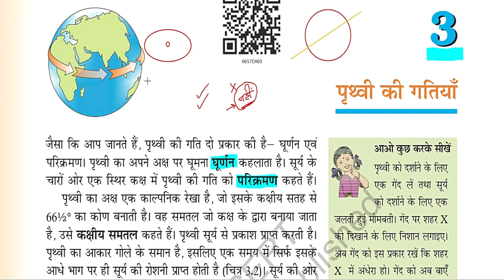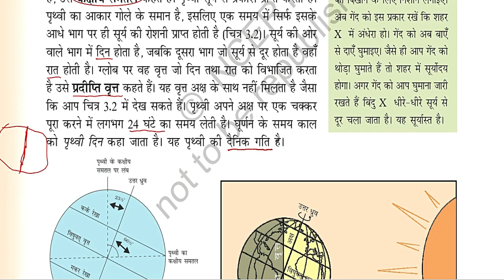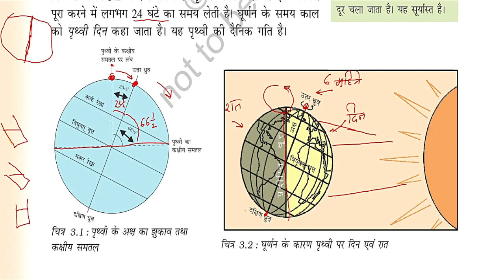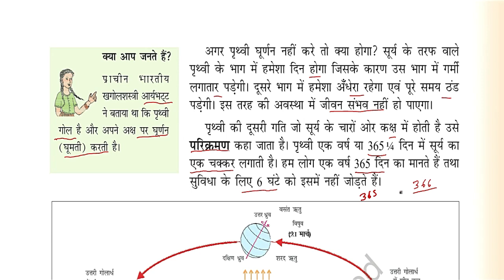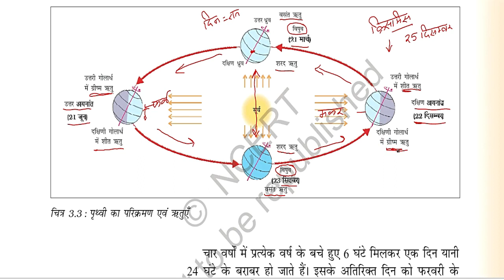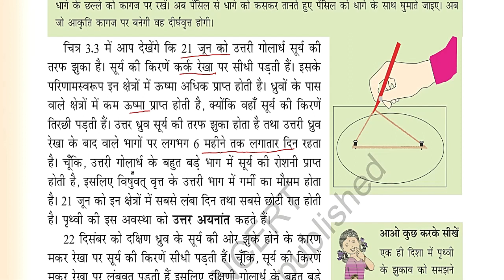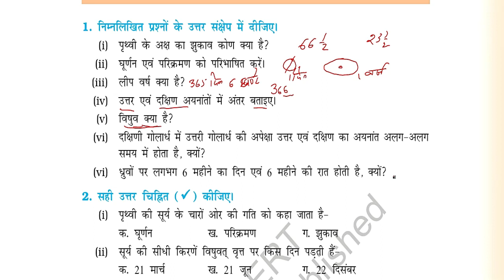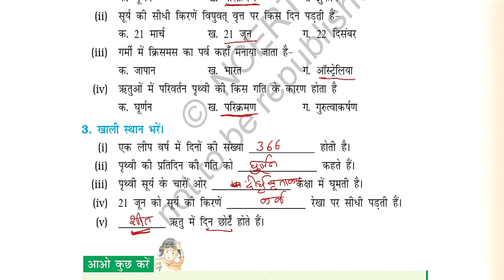Geography/ Class 6/ Chapter 3/ Taiyari Kaise Kare/ exam 2022/ latest news/ पृथ्वी की गतियाँ